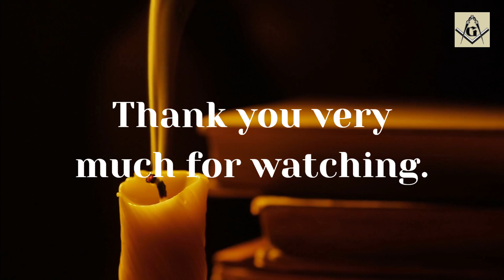Prince Hall Freemasonry | History of Freemasonry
Welcome to my video on Prince Hall Freemasonry? My goal here is to provide you with an overview of what Prince Hall Masonry is. The history of Prince Hall, and how it is different from regular Freemasonry